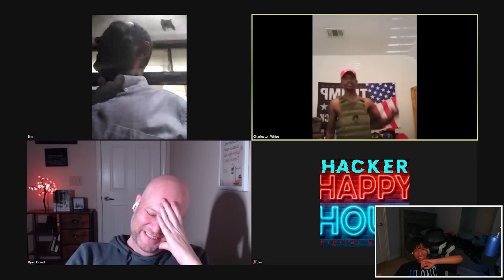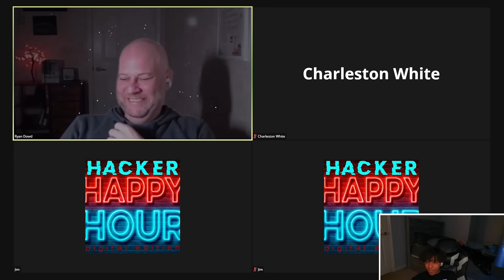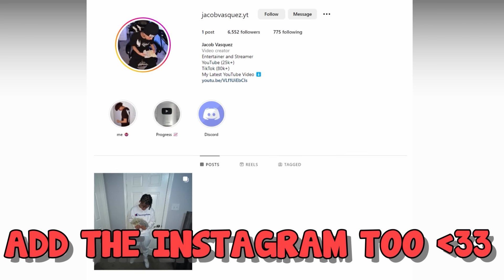Charleston White Trolls ANRGY FEMINIST CLASS On Zoom!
EVERYTHING IN THIS VIDEO IS ALL PROP TOYS AND FOR ENTERTAINMENT AND ACTING ONLY.